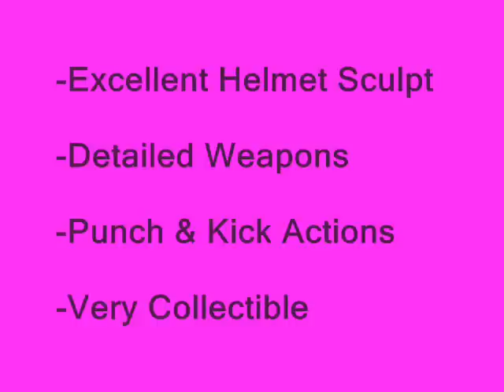Gekisou Sentai Carranger DX Carranger PT.3 激走戦隊カーレンジャー PT.3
Welcome to the conclusion of my series on the Action Carranger line from Gekisou Sentai Carranger!

Here we have DX Yellow Racer (イエローレーサー) and Pink Racer (ピンクレーサー) from Gekisou Sentai Carranger. Each figure has an action that it performs. In this case, Pink Racer does a kick while Yellow Racer has a punch feature.

Like the previous figure, a bunch of accessories are included:

-Auto Blaster
-Viblade
-Navick Shot

-オートブラスター
-バイブレード
-ナビックショット

The Auto Blaster and Navick shot even have the ability to combine to for the Navick Blaster (ナビックブラスター)

These figures are fantastic is detail and poseability. The accessories are also great.

As I mentioned previously, I have a problem with the action features. The kick is hilariously bad. The punch...is better. Nothing to write home about. I also prefer smaller figures. There isn't much that can be done with these DX sized action figures.

Power Rangers Turbo did get a set of DX figures based on the DX Action Carranger figures. If I recall, the weapons were not painted like they are here with the Bandai Japan version.